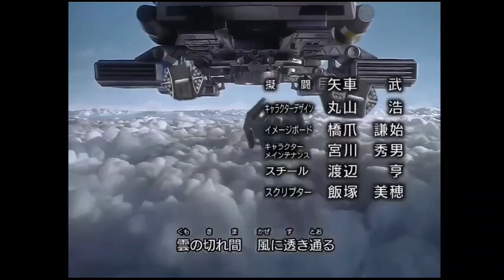Ultraman Tiga ending but with a twist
The other way around,surprisingly the vocals fits better this way